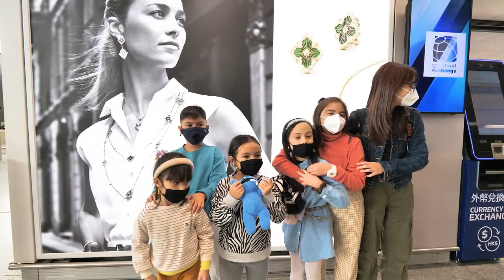We Went to HongKong! 😁 | Garcia Family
Hi Everyone! Sharing with you guys our trip to Hong Kong! Our first overseas adventure after such a long time ❤️